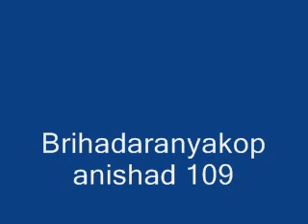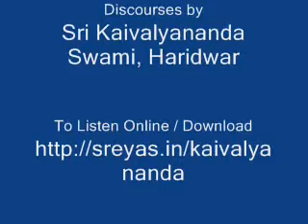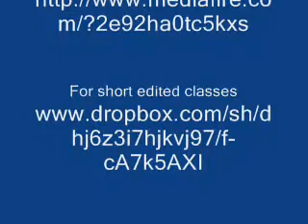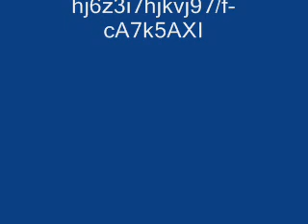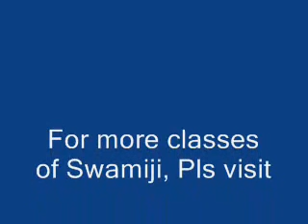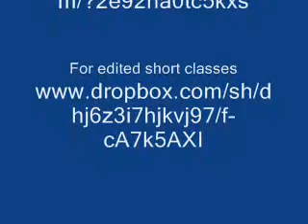Brihadaranyakopanishad 109 - Discourses by Sri. Kaivalyananda Swami, Haridwar [Sankara Bhashyam]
All the Classes on Sankara bhashyam of Bh. Gita, Brahma Sutram and other upanishads given by Sri. Kaivalyananda Swami are available to download free here in below links.